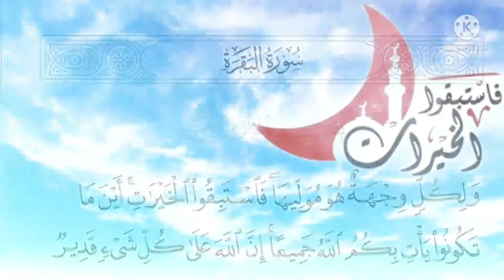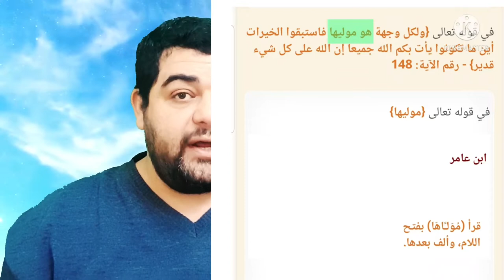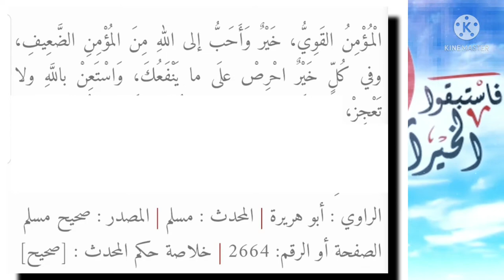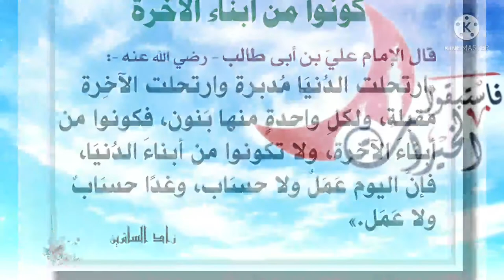سورة البقرة ١٤٨: ولكل وجهة هو موليها ۖ فاستبقوا الخيرات ۚ أين ما تكونوا يأت بكم الله جميعا ۚ ...